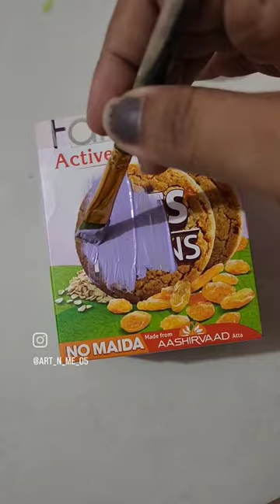gouache art painting gouachepainting watercolor artist drawing junk bestoutofwaste oats